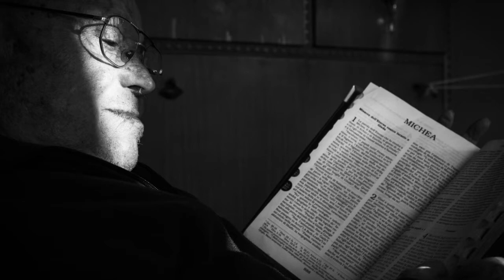Momenti di Riflessione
Alcune foto che descrivono lo stato d'animo e l'amore per qualcosa che va aldilà del pensiero